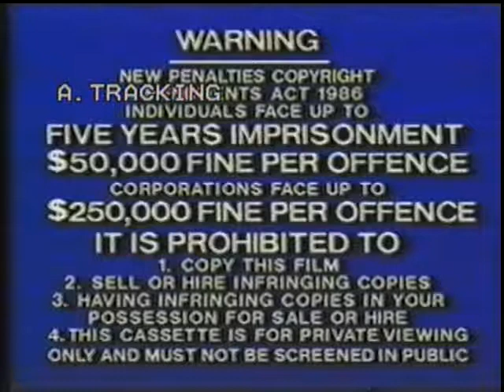Grassfiches of Oz